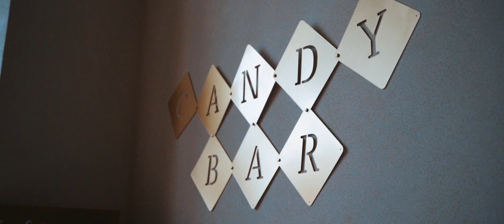Hochzeit im Schloss - Style Shoot im Schloss Brandis, Sachsen | Hochzeitsvideo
Hallo,
schön, dass es euch zu meinem Film verschlagen hat.

Ihr plant eine Hochzeit oder wollt euch inspirieren lassen? Oder sucht noch die passende Verstärkung für all die schönen Sachen, die es bei einer Hochzeit noch zu organisieren gibt?
Unten findest Du alle Dienstleister aus dem Video und der Region.

Ich bin Hochzeitsvideograf aus Querfurt, Sachsen-Anhalt. Ich erstelle allein oder im Team emotionale Liebesgeschichten mit einer kleinen Prise Hollywood-Look und ganz viel Liebe von euch. Ich würde mich freuen, euer Hochzeitsvideograf für eure Hochzeit zu sein. Saalekreis, Deutschland und weltweit buchbar.

Instagram Credits aller Dienstleister aus dem Film:

Dekoration&Floristik: @myperfectmoments
Brautkleid: @schleifenfaenger
Fotobox: @bilderlotte_fotobox
Fotos: @bilderlotte
Torten&Sweets: @fannysmanufaktur
Rede&Gesang: @worte_und_musik_fuers_leben
Papeterie&Namensschilder:  @sewsey.design
Video: @hm.robert_hassert
Pinata: @qnikpapeterie
Schmuck: @lieblingsring
Location: @schlossbrandis